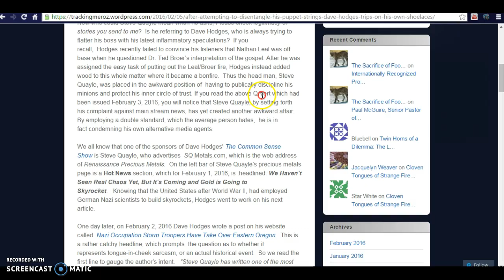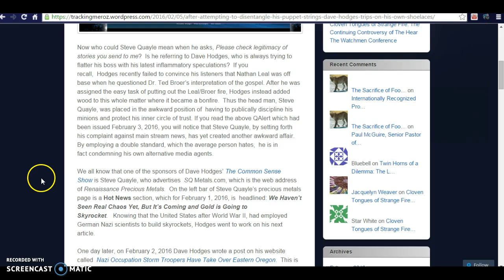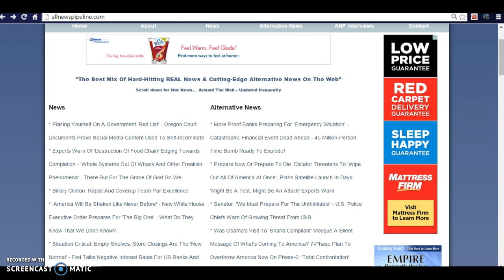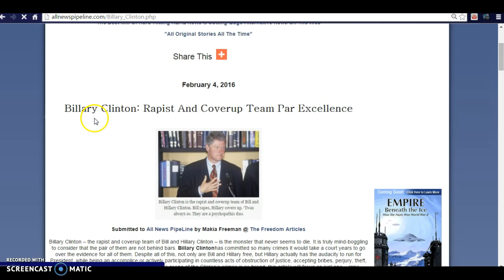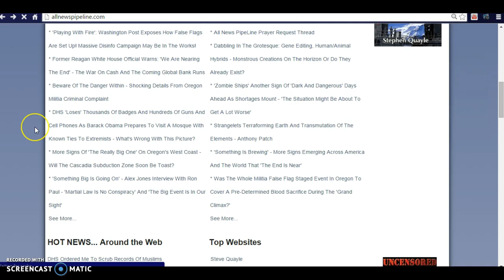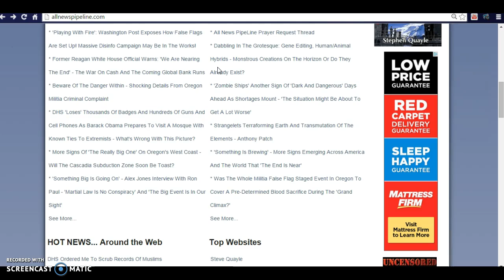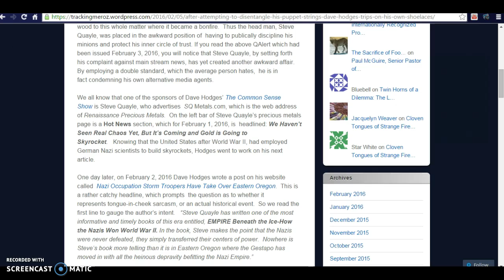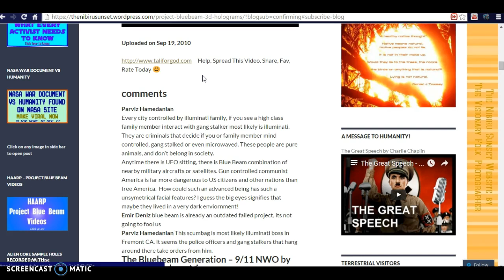STEVE QUAYLE AND DAVE HODGES CALLED OUT